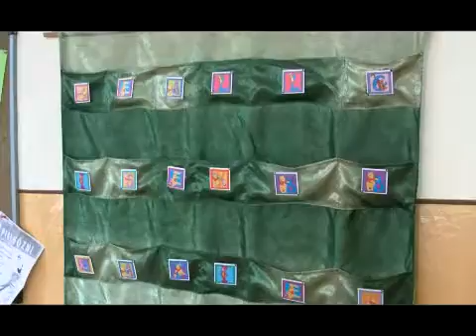Így kezdi újra a szatmári Kölcsey Ferenc Főgimnázium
2010 szeptember